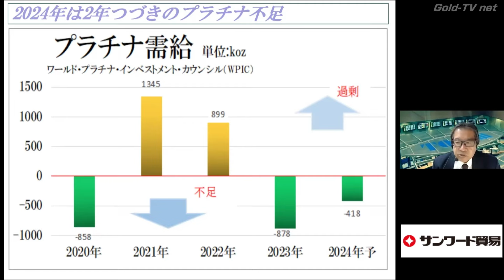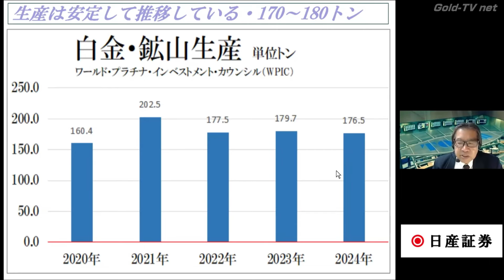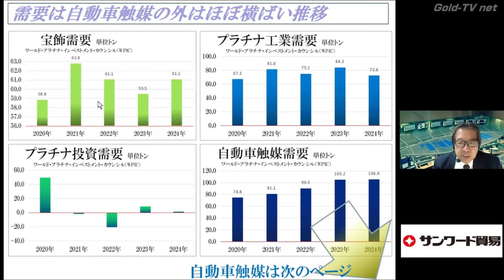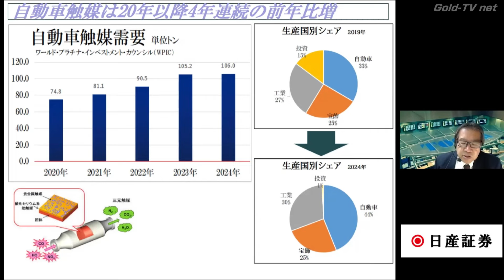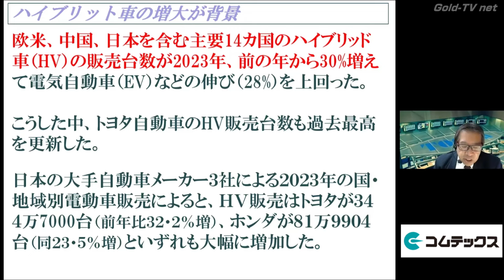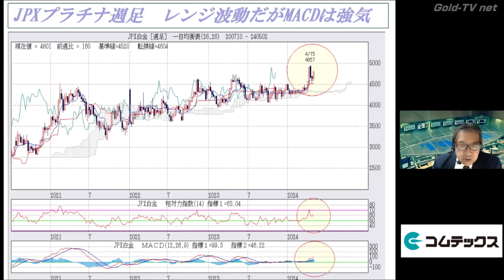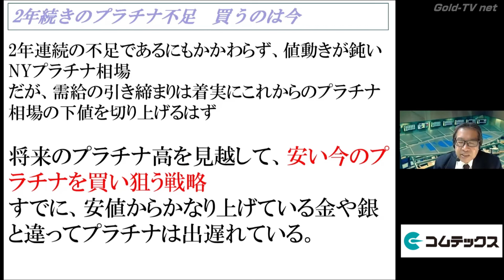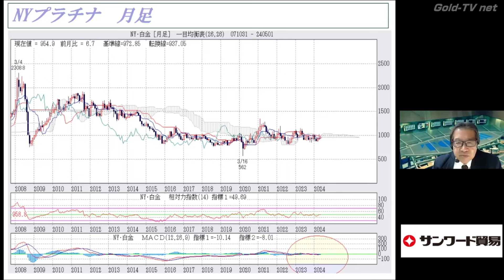プラチナは2年連続の不足～失われた10年の後に来る明るい展望【白金】(24.5.3)商品先物/投資情報@Gold-TV_net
【白金】プラチナは2年連続の不足～失われた10年の後に来る明るい展望

■大阪取引所「北浜投資塾」の「ゴムの基礎知識」に小針秀夫が講師として出演しています。